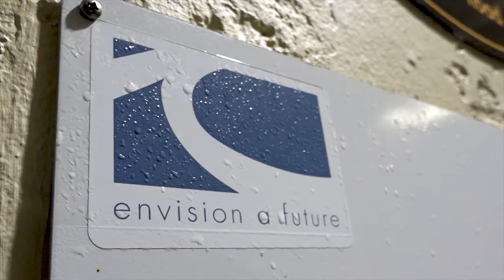SeaWolves Basketball: Road To The 2017-18 Playoffs